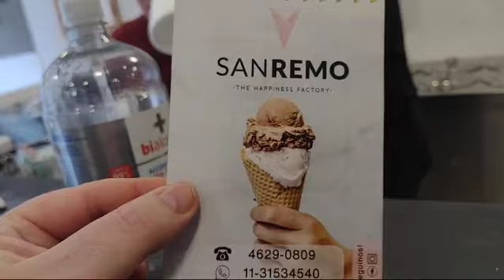heladería san remo-argentina-argentine ice cream-desserts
castelar-heladeria top 10